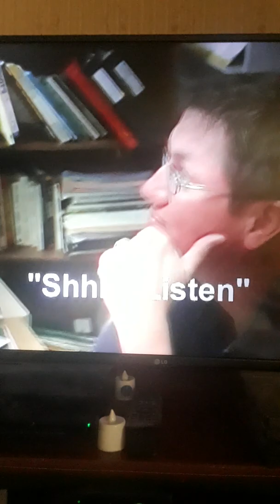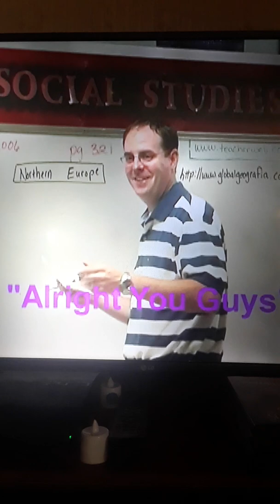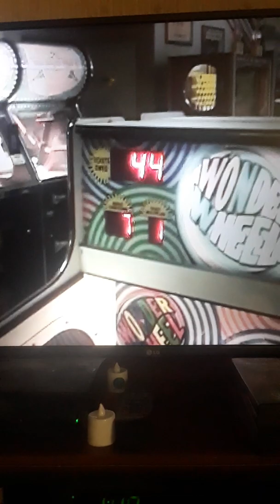Class Of 2006 8th Grade Video Part 8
Cordova Middle School Class of 2006